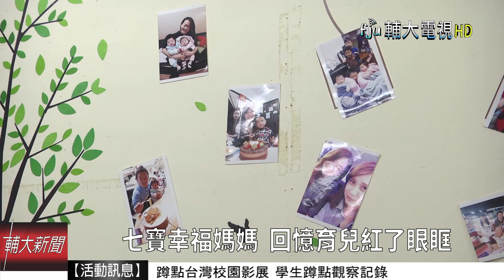雙幫胎協會提供互助平台 新手爸媽不孤單│輔大電視20180419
【洪怡婷/新北報導】迎接新生兒的喜悅，對新手爸媽來說可是甜蜜的負擔，為了讓小孩在滿周歲留下紀念，雙胞胎協會22日將在蘆洲李宅舉辦抓周活動，爸爸媽媽們可以帶著自己的寶貝，出外踏青，跟其他家庭交流育兒經驗。